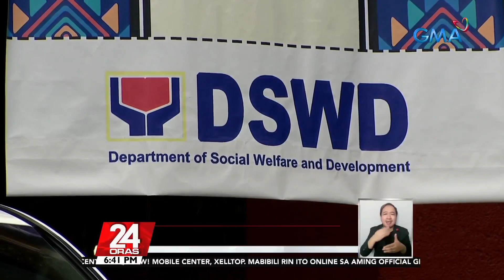2 opisyal ng DSWD sa CALABARZON, pansamantalang inalis sa puwesto para bigyang daan ang... | 24 Oras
2 opisyal ng DSWD sa CALABARZON, pansamantalang inalis sa puwesto para bigyang daan ang imbestigasyon sa reklamo sa pamimigay ng ayuda

24 Oras is GMA Network’s flagship newscast, anchored by Mike Enriquez, Mel Tiangco and Vicky Morales. It airs on GMA-7 Mondays to Fridays at 6:30 PM (PHL Time) and on weekends at 6:00 PM.